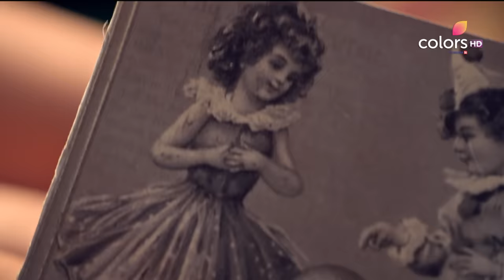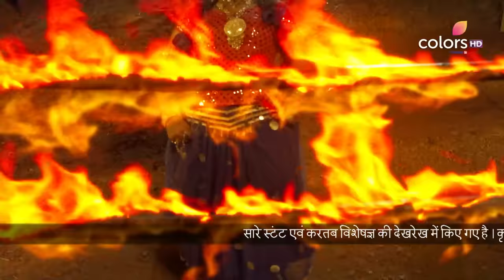Barrister Babu | बैरिस्टर बाबू | Episode 212 | 04 March 2021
Anirudh risks his life to help Azadi Express and collect fees for Bondita's education. Meanwhile, Bondita finds a knife in Anirudh's belongings. Will Anirudh and Azadi Express be able to pull off their mission safe and sound?